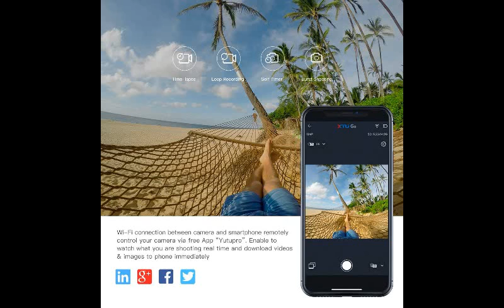- Klicken Sie auf den Link unten APEMAN Trawo Action Cam 4K WiFi Kamera Ultra HD 20MP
APEMAN Trawo Action Cam 4K WiFi Kamera Ultra HD 20MP Unterwasser Wasserdicht 40M Camcorder mit 170 ° Ultra-Weitwinkel EIS Stabilisierung Dual 1350 mAh Batterien

Klicken Sie auf den Link neben, um das Produkt anzuzeigen

 Echte 4K Video und 20MP Fotos im Single, Burst und Zeitraffer Modus.
Durable by Design, Apeman Trawo ist mit einem wasserdichten Gehäuse ausgestattet bis 130 Fuß (40m), um dorthin zu gehen, wo Ihr Smartphone nicht hin kann.
Vorschau und Wiedergabe Ihrer Aufnahmen, Einstellungen ändern und schneiden Ihrer Aufnahmen, alles auf Ihrer exklusiven Trawo APP "YUTUPRO".
Professional Shooting mit Panasonic Sensor, IPS-Bildschirm, EIS Stabilisierung und anderen fortschrittlichen Technologien.
Für den Anschluss an Computern, Fernsehern und Projektoren stehen HDMI-, USB- und AV-Videoausgang zur Verfügung. Dual 1350mAh Lithium-Ionen-Akku, alle 24 Halterungen und Zubehör sind kompatibel mit Go-Pro.